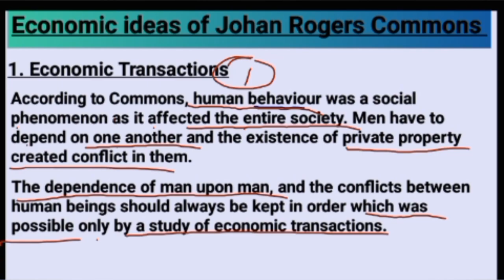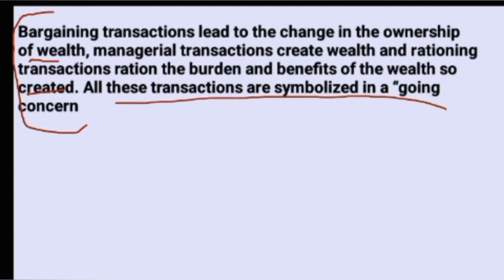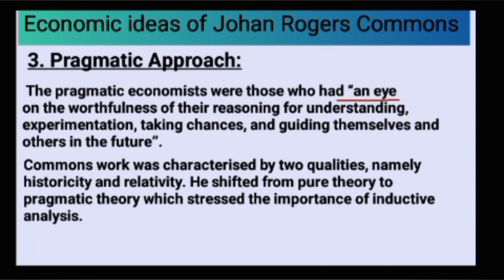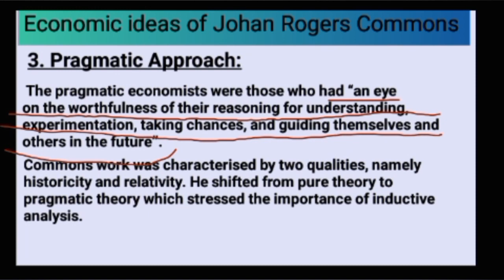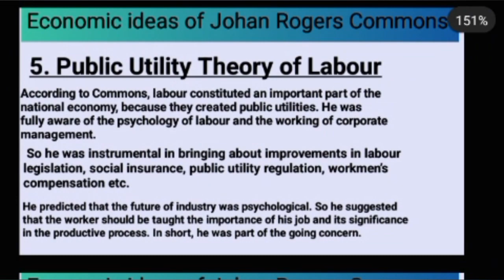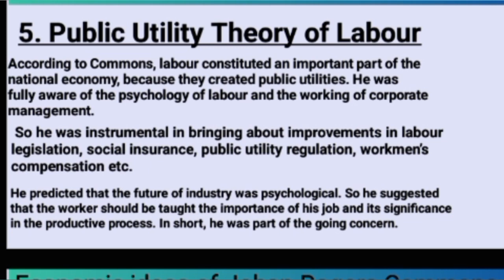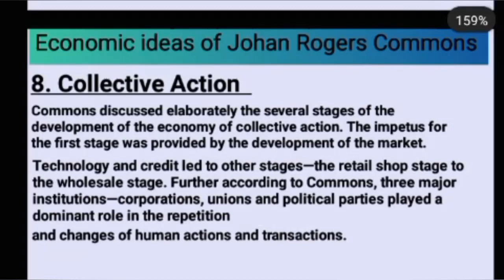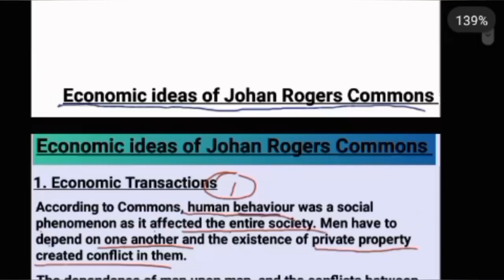History of economic thought: Economic ideas of Johan Rogers Commons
History of economic thought

Economic ideas of Johan Rogers Commons

for contact